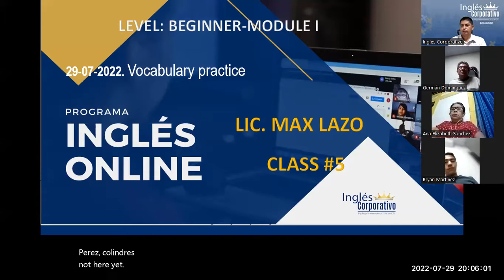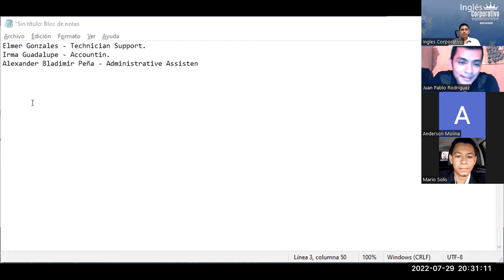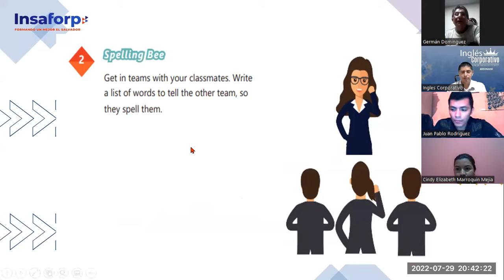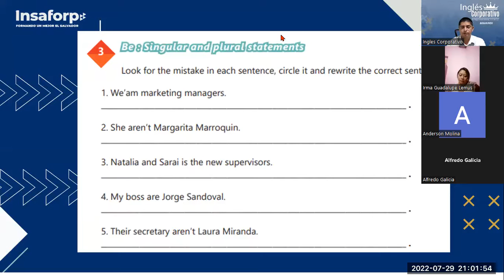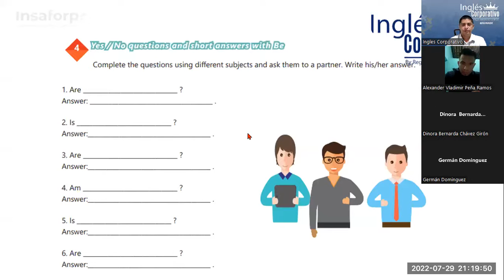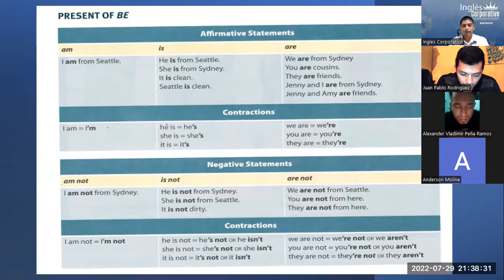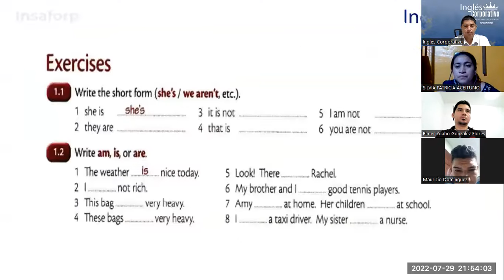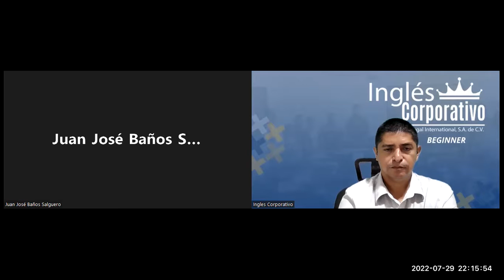Inglés Corporativo-29-07-2022. Vocabulary practice